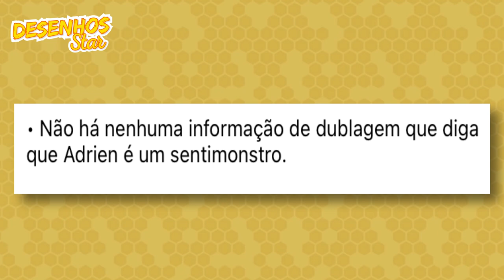OS PLANOS DE FÉLIX COMO VILÃO NESSA 5ª TEMPORADA DE MIRACULOUS!🐞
Com o final da 4ª temporada de Miraculous Ladybug, muitas dúvidas ficaram no ar, mas a maior delas é porquê Felix queria tanto o Miraculous do Pavão e o levou com ele de volta pra casa? Isso vai ser respondido na próxima temporada? Será que a cópia maléfica do Adrien tem um plano maior escondido nas mangas?